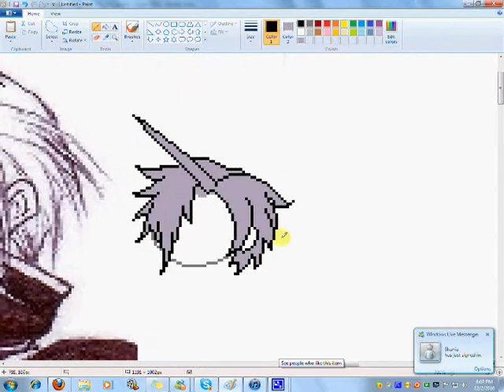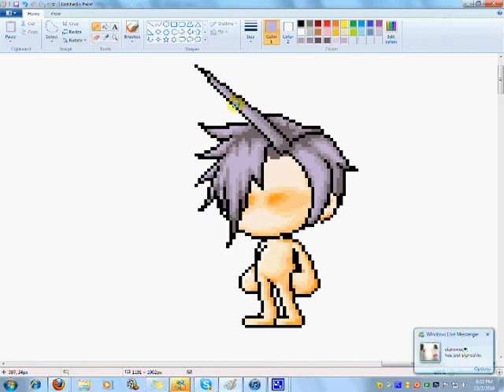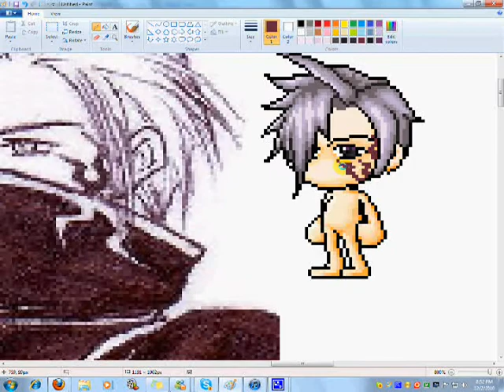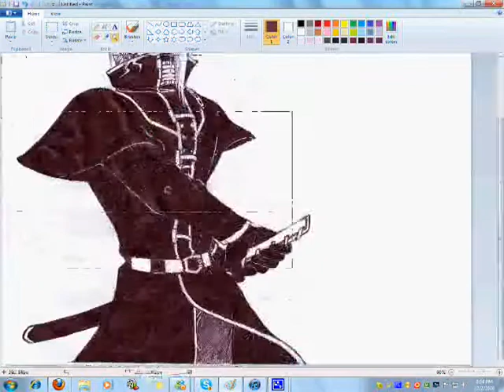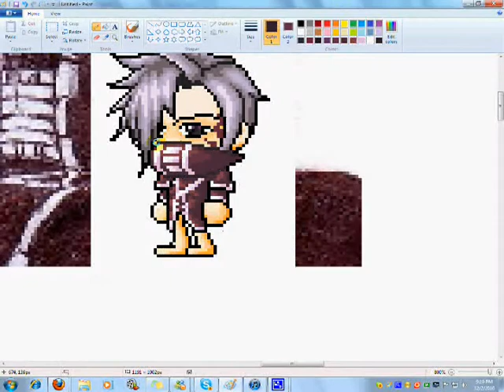Special Request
Hey Guys. I was requested to create a custom character on a picture.
I know the jacket part where it is supposed to cover the mouth looks weird :/ oh wells.
Music from Final Fantasy : on the way to smile.